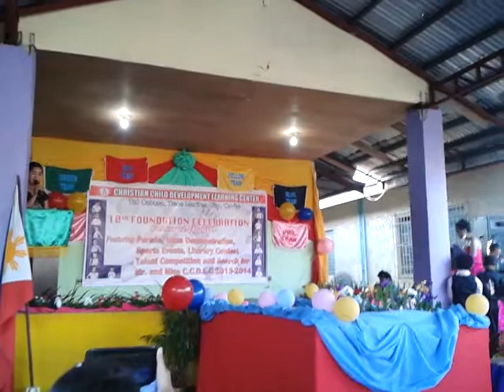Cris Zsaira formal attire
CCDLC Foundation day